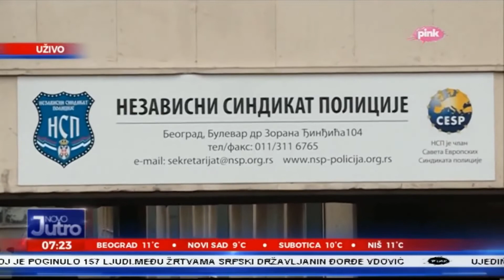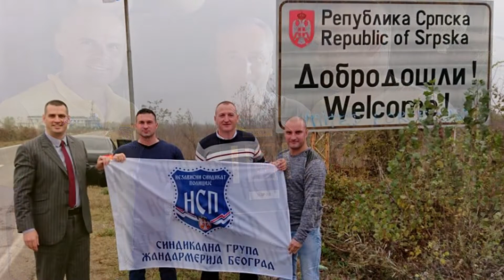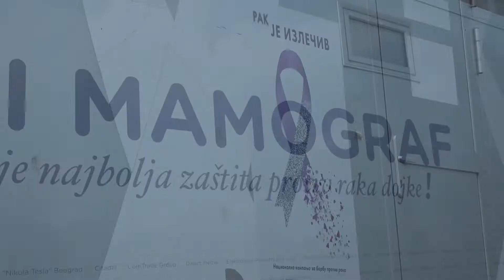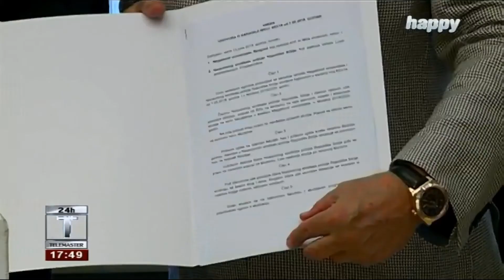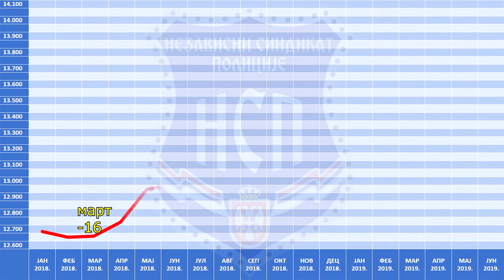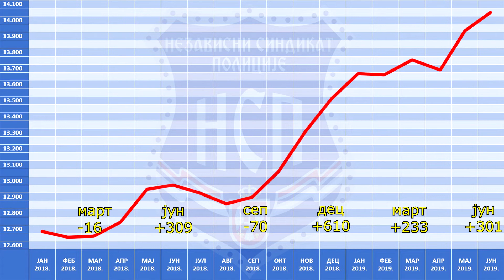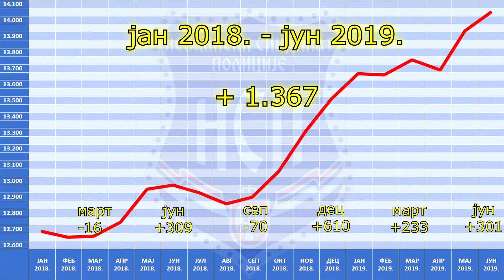NSP 28 rodjendan jul 2019